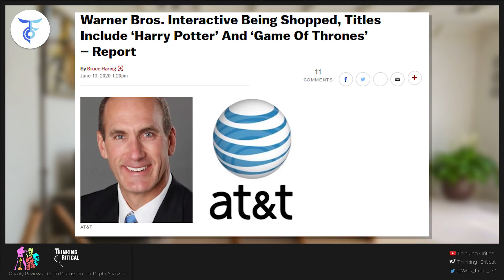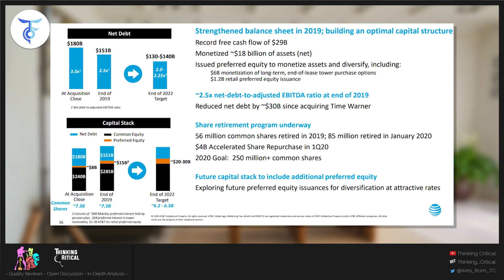AT&T Selling Gaming Div, DC COMICS on the Chopping Block?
Warner Bros. Interactive Being Shopped, Titles Include ‘Harry Potter’ And ‘Game Of Thrones’ – Report

AT&T is reportedly discussing a sale of its Warner Bros. Interactive Entertainment gaming division, according to numerous reports. The deal could come in around the $4 billion mark and could have a licensing component that would still generate revenue from the intellectual property.

Reducing debt is the goal of any deal. Warner Bros. Interactive titles are largely tied to Warner-owned intellectual property, including Harry Potter, Game of Thrones and The Lego Movie, but includes the Mortal Kombat and the Scribblenauts series.

Among the rumored suitors are Take-Two Interactive Software, Electronic Arts, and Activision Blizzard.

Spokespeople at AT&T declined to comment. The company will have John Stankey as its new CEO as of July 1, replacing Randall Stephenson. The new CEO enters with a mandate to divest properties and reduce debt.

AT&T acquired Time Warner for $109 billion in a 2018 deal and has about $165 billion in debt.

AT&T to sell off $10 billion of businesses, pay off Time purchase debt as it confronts activist investor
via japantimes.vo.jp

AT&T Inc. on Monday unveiled a three-year strategic plan that included selling up to $10 billion worth of businesses next year, paying off all its debt from the purchase of Time Warner and adding two new board members, bowing to pressure from activist investor Elliott Management.

The second-largest U.S. wireless phone carrier by subscribers has struggled with a stagnant stock price despite having spent billions on a bet that owning media content, as well as all the ways that people can access it through their phones, TVs and the internet, would pay off.

The result of that wager, AT&T’s HBO Max subscription streaming video service, will be unveiled on Tuesday in Burbank, California.

DC comic book movies you shouldn’t miss on HBO Max

HBO Max isn’t just about HBO. It’s about Warner Bros. Pictures doing its best to muscle into the spotlight alongside Disney Plus, a service that boasts the robust cinematic catalog of two classic Hollywood studios as well as the new hotness of the modern blockbuster. And where Warner Bros. goes, so goes the cinematic DC Universe.

That means that a decent backlog of superhero movies, TV, and cartoons are going to be available on HBO Max, from Aquaman and Wonder Woman to Suicide Squad and Justice League. But those are the obvious ones.